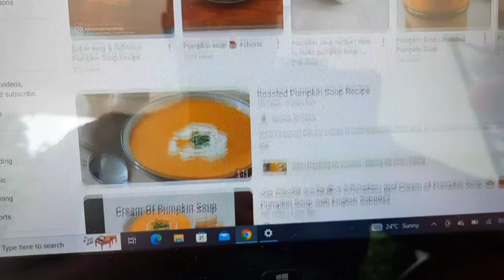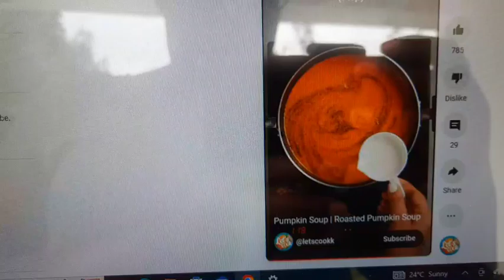A cosy rainy day in the countryside ||villagelife